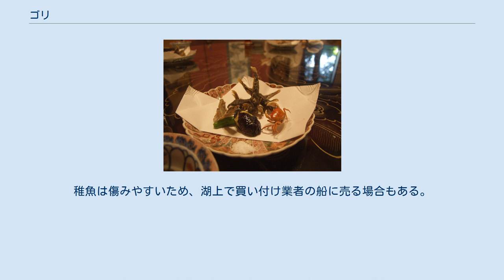ゴリ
ゴリ（杜父魚）は、一般的には典型的なハゼ類の形をした淡水魚を指す日本の一般名（通称）、地方名である。
ただし、一部にメダカ類やシマドジョウ類を指す地方も存在する。
 ゴリは標準和名ではなく、ゴリの名で呼ばれる魚は地方によって異なる。
スズキ目・ハゼ科に属するヨシノボリ類、チチブ類、ウキゴリ類など小型のハゼ類や、カサゴ目・カジカ科に属するカジカ類、あるいはその両方を合わせて呼ぶ場合などがある。
「ゴリ」という語が標準和名に組みこまれているのは、ハゼ科・ウキゴリ属のウキゴリ類だけである。
 これらはいずれも川底に生息する淡水魚で、ハゼ類に典型的な大きな頭部、飛び出した目、大きな口などが特徴である。
体色は褐色から暗褐色。
大抵の種類が全長数 cm 程度の小型魚である。
一般に種類ごとの特徴がわかりにくく、よく似ている。
ハゼ科の「ゴリ」では、2枚の腹鰭が合わさって1つの吸盤になっており、これで水底の岩などに吸い付くことで流れの比較的速い川にも生息できる。
また、宮城県、島根県、高知県、大分県などの海に面する沿岸地域ではハゼ類の幼魚をゴリと呼ぶ場合がある。
一方、カジカ類の腹鰭は吸盤にはなっていない。
 青森県の南部地方、石川県の一部などでメダカを指す例があり、岐阜県郡上市ではシマドジョウを指す例がある。
 全国的には、淡水に生息するハゼ類がゴリと呼ばれる場合が比較的多い。
しかし、琵琶湖近郊や、そこで漁獲されたゴリの重要市場である京都市、徳島県などでは、ハゼ科のヨシノボリのことをゴリと呼ぶ。
高知県、特に四万十川、それに和歌山県の東部ではハゼ科のチチブの幼魚をゴリと呼ぶ。
 地方によっては、ゴリカジカ、ゴリンベト、ゴリンチョ、ゴリンジョ、ゴリンドーなどの呼び名を使う例もある。
 日本語で「鰍」は「ゴリ」を意味するが、中国語で「鰍」はドジョウを意味する。
中国語で「ゴリ」は、「杜父魚」と書かれる。
 各地でその地方で獲れる「ゴリ」が、唐揚げ、佃煮などの料理や出汁を取るのに用いられる。
 ゴリ（カジカ類）の唐揚げ 北陸から丹後にかけての地方では、カサゴ目・カジカ科のカジカ、ウツセミカジカ、アユカケ（カマキリ）などの淡水産カジカ類をゴリと呼ぶ。
特に石川県金沢市周辺ではこれらの魚を用いた佃煮、唐揚げ、照り焼き、白味噌仕立てのゴリ汁などの「ゴリ料理」が名物となっている。
 琵琶湖では夏場、沖島周辺でゴリ漁が行われる。
沈めた沖曳（ちゅうびき）網をゆっくり上げると、敏捷な他の魚種は逃げ、動きが鈍いゴリの稚魚だけを獲ることができる。
佃煮、釜揚げ、かき揚げなどに料理される。
稚魚は傷みやすいため、湖上で買い付け業者の船に売る場合もある。